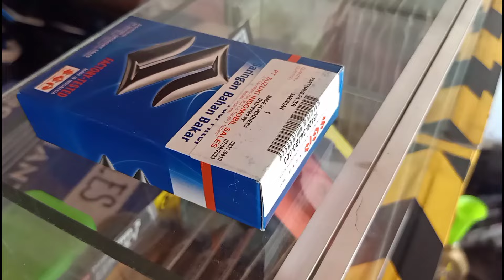GSX-R 150 Fi Maintenance